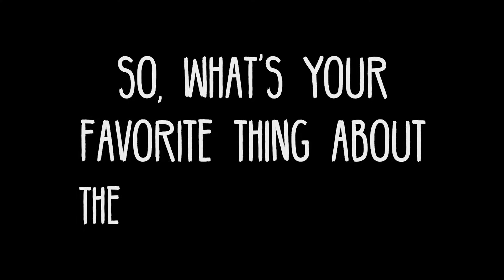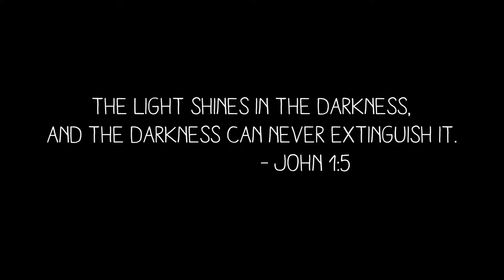MVCF Harvest Fest 2017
Thank you everyone at MVCF,  your donations, prayers, and long hours of serving payed off with another awesome event! This year we went thru 1200 hotdogs, 200+ bags of popcorn, 860 cotton candies, 12 huge bags of nacho chips, 600 sodas and bunches of waters, 7 large trashcans of candy, and 671 tracts telling kids about how much Jesus loves them. Job well done!